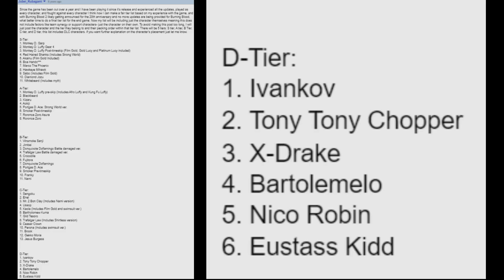Short Characters In A One Piece Fighting Game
When it comes to short characters in One Piece there really isn't that much I could see getting in a fighting game.